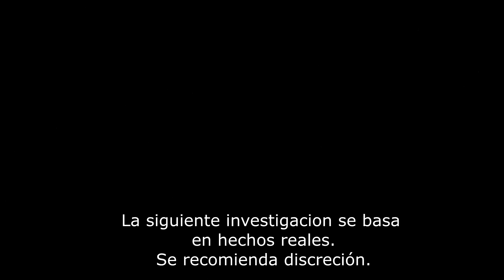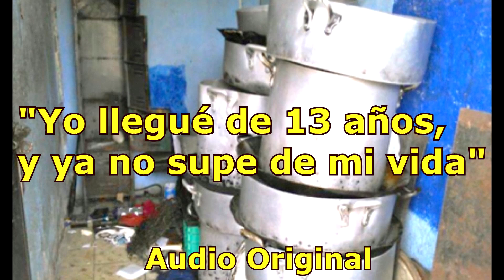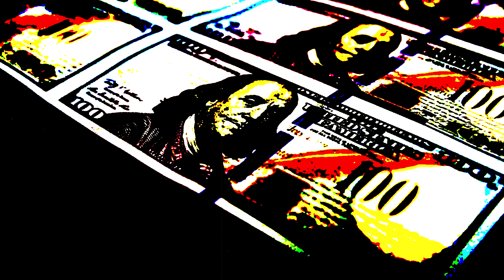Mamá Rosa y La Gran Familia - El caso que sacudió a todo un país | Historia real en México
Hola, bienvenido de nuevo a Los Blogs de Agatha.

En esta ocasión, presentamos la historia de Rosa Verduzco Verduzco, mejor conocida como Mamá Rosa, quien fué aclamada nacionalmente por ayudar a niños y jóvenes en situaciones vulnerables.
Pero por otro lado, se dice que era un ser despiadado que sólo tomaba ventaja de los menos afortunados.
Acompáñame a conocer la historia de La Gran Familia, el albergue que daba techo y educación a niños de bajos recursos, pero también toleraba y alentaba los peores momentos en la vida de los pequeños.
Es un caso que dividió al país, de un lado, quienes apoyaban y respaldaban a Rosa Verduzco, y por el otro, quienes aún viven con el trauma de haber pisado aquel infierno, llamado "La gran Familia".

¿Tienes una historia para contar?
Escríbenos en los comentarios, tal vez tu historia sea la próxima.

Síguenos y comparte, nos encantaría saber tu opinión.

No olvides que te deseo que tengas Dulces sueños.

00:00 Introducción
05:51 Aprehensión
17:09 Desenlace

Éste video cumple la única finalidad de entretenimiento, por ningún motivo debe considerarse una investigación periodística formal. En Los blogs de Agatha no participamos de la división de opiniones. Este video se integra con la información disponible en los medios oficiales y periodísticos.